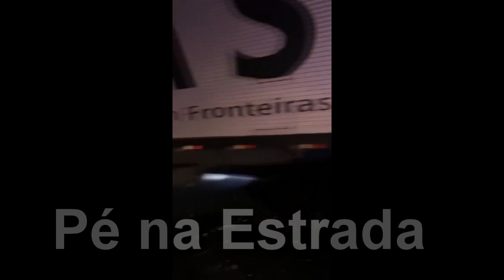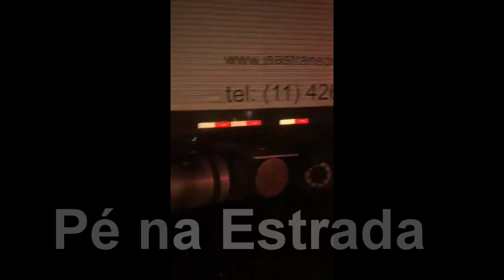FAMÍLIA AGRADECE : Ao Motorista Jailson da Viação Nacional